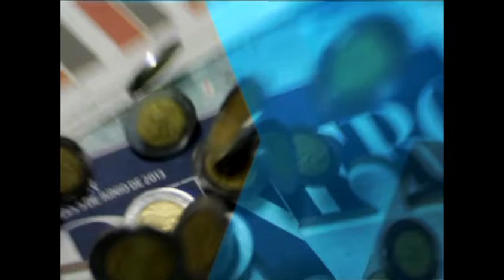Luis Videgaray comparece en la Cámara de diputados / David Segoviano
El Secretario de Hacienda compareció ante la Cámara de Diputados y explicó los puntos de la Reforma Hacendaria, afirmó que no se afectará a la clase media.

Programa: ¿Cómo amanece el mundo financiero?.
Conductor: David Segoviano.
Horario: Lunes a Viernes : @08:30-09:00.